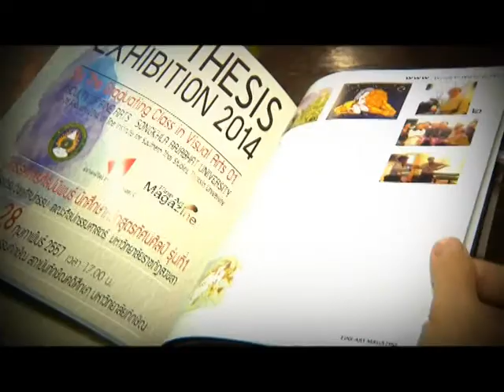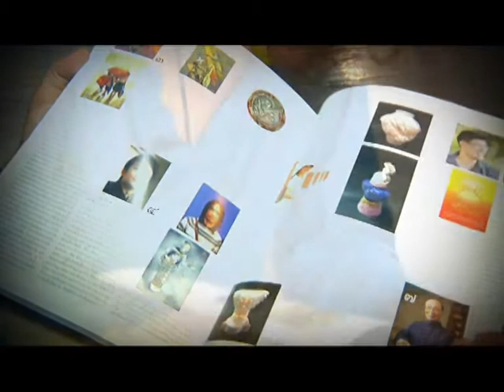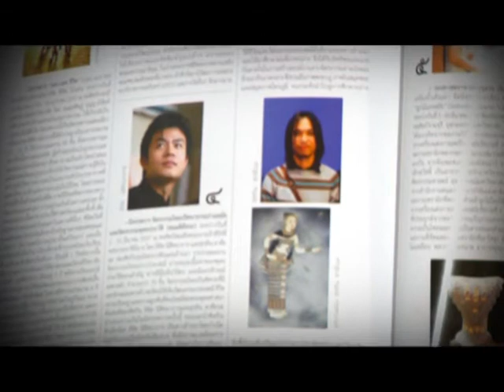รายการ Daradaily Art Show สุรทิน ตาตะนะ Onair 25/03/57 P.1/4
อังคารนี้พลาดไม่ได้กับการสัมภาษณ์ศิลปินหนุ่มมาดเข้ม สุรทิน ตาตะน๊ะ กับการสัมภาษณ์แบบส่วนตั๊วส่วนตัวทุกแง่มุม รวมทั้งสอนเทคนิคการทำงาน รวมทั้งแนวความคิด สัมภาษณ์โดยสองพิธีกรสุดแซ่บ โย โยทะกา จุลโลบล และพิธิกรหนุ่มรูปหล่อหนุ่มไมค์ กฤษณะ ชวนคุณากร รายการ Daradaily Art Show.ออกอากาศวันอังคาร 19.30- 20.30 น, 00.00 /05.00 น. วันพุธ เวลา 10.45 น., วันพฤหัสบดี เวลา 15.45 น., วันเสาร์ เวลา 19.30 น.และวันอาทิตย์ เวลา.10.45 น.
Tue 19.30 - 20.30, 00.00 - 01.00, 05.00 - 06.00, Wed 10.45, Thu 15.44, Sat. 19.30, Sun 10.45.
You can watch re-run on Youtube Daradaily art show by colouryo and Daradaily TV
หรือทางจานดาวเทียม
รับชมได้ทางกล่อง SUNBOX ช่อง 11, จานดำใหญ่ PSI ช่อง 130, กล่อง GMM Z ช่อง 57, จาน ThaiSat, IdeaSat, INFOSAT
และ LEOTECHช่อง 76 และ Truevision 47, 83
หรือดูผ่านทางคอมพิวเตอร์ และ iphone, Smartphone, Android ได้ทั้งหมดโดยกด